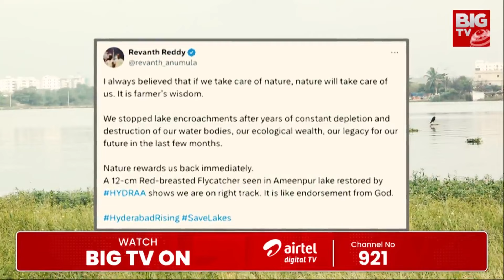కొన్నేళ్ల తర్వాత అమీనాపూర్ కు శీతాకాలం బంధువులు | Migratory Birds Give Ameenpur Lake | BIGTV